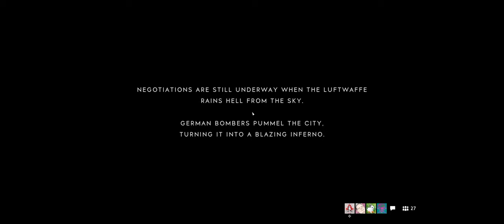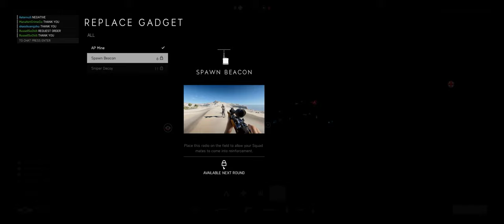Battlefield V + Part 40 + Devastation + Frontlines + bad ttk patch crew